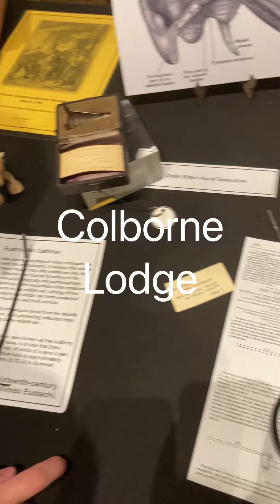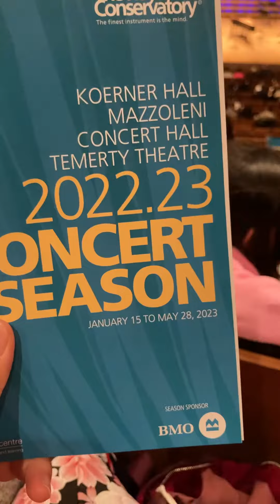去high park看樱花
上个星期天，也就是4月30号，在这个大雨天，我们去到了high park看樱花。
我们每年都会去high park，因为这是唯一的场合我可以穿上我的和服。
我们去的时候樱花完完全全开了，也有不少被雨水打落到地上，特别美。

为了避雨，我们刚好经过high park里一个小的免费的博物馆，叫 Colborne Lodge.
这里展示了high park原来主人的一些物品。里面有20世纪的医疗器械。
也有最早期的3D照片。
里面的工作人员很热情，给我们展示这些器械还有一些玩具。
这个地方挺有意思的，算是high park的hidden gem，强烈推荐每个去high park的人逛一下这个小小的博物馆。

去玩high park后，我们去到了多伦多最早的韩国城，来到了网红餐厅 Jin Dai Lae，吃了海鲜饼和猪骨汤。

晚上我们去听了交响乐，这个票是网上免费订的。对于交响乐，我是一窍不通。
这个乐队来自于Academy Chamber Orchestra，是高中生组成的乐队，虽然年轻，不过这些人都好有才华，好厉害。
不瞒你说，全程表演我跟我老公睡着了几次。